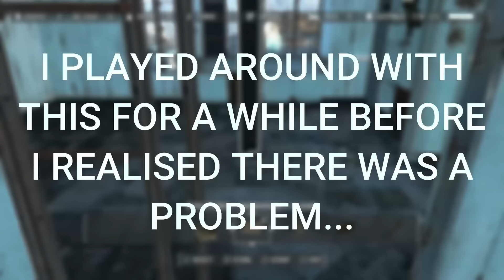Fallout 4: Let's Play Episode 5.1! Sanctuary Building Session!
Where episode 5 finished, episode 6 will pick up again, this is just a bonus requested episode where I will mainly focus on building up our Sanctuary settlement! I hope you enjoy!

0:00 Recap
17:33 Turret Structure
23:53 House New Roof
50:10 House New Flooring
1:10:23 Power/Water Using Wire Glitch
1:31:11 Greenhouse
2:06:23 Street Lighting